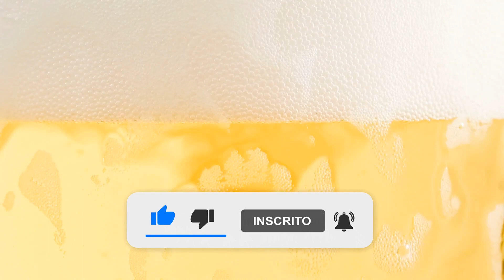Session IPA (2023) | Eisenbahn | Uma Cerveja Por Dia #0654